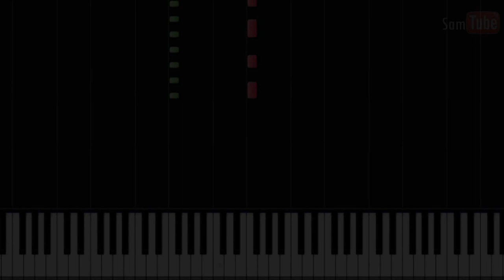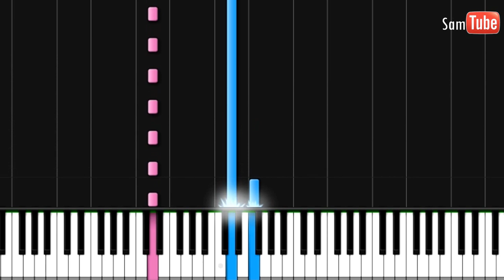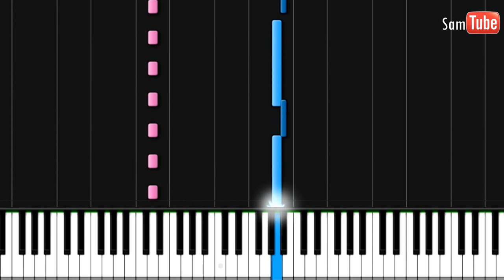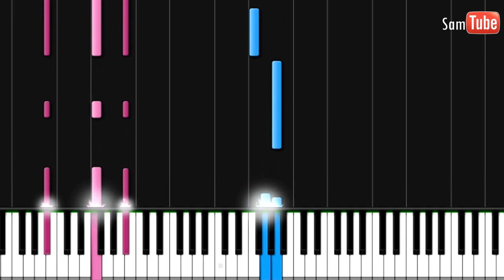Katy Perry - Part Of Me Tutorial (How to Play on Piano)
2. Legendary Lovers
7. This Is How We Do
8. International Smile
9. Ghost
10. Love Me
11. This Moment

Deluxe Itunes Edition
14. Spiritual
15. It Takes Two